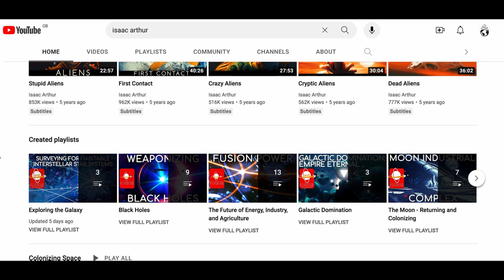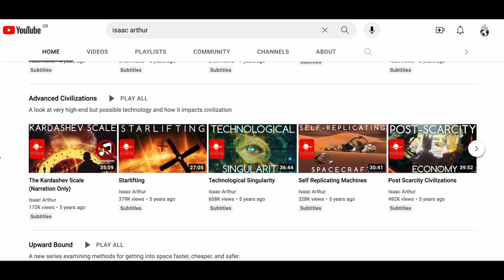Humanity's Future in Space & on Earth? Aliens, Megastructures, Science & Futurism with Isaac Arthur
🪐 Isaac Arthur is a Physicist, and award-winning science communicator. He's host of the almost 700,000 subscriber strong YouTube channel: Science & Futurism with @isaacarthurSFIA. His channel focuses on topics including futuristic megastructures, space colonisation, and aliens. While he explores many concepts and technologies that are far beyond us now, he tries to keep everything inside the bounds of known science or major theories. In the words of Isaac, you're going to want to grab a drink and a snack for this one!

"I'm really glad people have learned to not be afraid to say it could be aliens, because it could be, that could be exactly what it is." - Isaac Arthur 🛸

Please scroll down ⏬ for links + TIMESTAMPS

🌌 Welcome to Unravelling the Universe. We explore topics related both directly and indirectly to two questions:

1. What happens after we die?
2. Are we alone in the Universe? (Episode not directly about this, but lots of related 'Easter Eggs')

(UFOs, ET Life, Space, Consciousness, Anomalous Cognition, and more)

⏱️ Timestamps:

[00:00:00] Hope you enjoy the episode :)
[00:00:24] Isaac's background & YouTube
[00:06:57] Isaac's favourite planet(s)
[00:10:26] Exoplanets (Teegarden's Star b & Proxima Centauri b)
[00:16:54] Our future on Earth (breakaway civilisations)
[00:29:21] Our future in space (Moon, Mars, Europa, etc)
[00:38:42] Future of space stations and megastructures
[00:43:00] Our space capabilities in 100/1,000/100,000 years?
[00:46:00] Scenario question: How would Isaac approach a planet inhabited by primitive aliens
[01:01:21] Quickfire questions (FTL travel, trans-medium craft, UFOs, ET life & more)

Thank you to Isaac Arthur for some of the photos used, and for having this conversation with me.
If you enjoyed the episode, please feel free to help us out by 'liking', commenting, and sharing. ✨

*We had a thunderstorm about halfway through the recording, and Ben's video was so glitchy that we decided to spare you the trouble of watching it. Instead you'll see some fun space related animations and images.

💥Unravelling the Universe - Episode #5